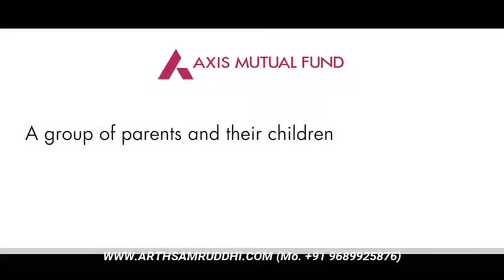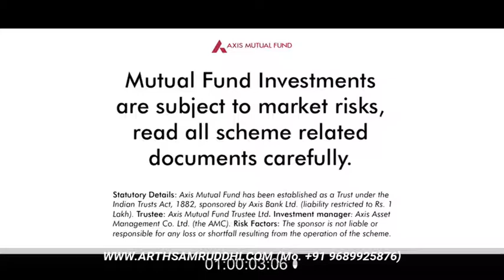Achieve Your Axis Child Homework Goals Today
Ready to help your child achieve their homework goals? Learn all about financial education and wealth building for kids in this video! Explore topics like the stock market, mutual funds, and personal finance to set your child up for success.

Begin your journey to wealth with just a small step: start a Systematic Investment Plan (SIP) today and set the foundation for a future of wealth and financial stability.